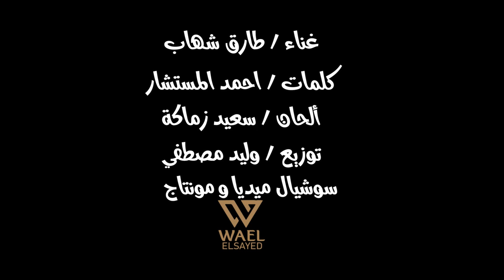مين حبيبك | غناء طارق شهاب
غناء / طارق شهاب
كلمات / احمد المستشار
الحان / سعيد زماكة
توزيع / وليد مصطفي
سوشيال ميديا ومونتاج / وائل السيد
انتاج MB Production